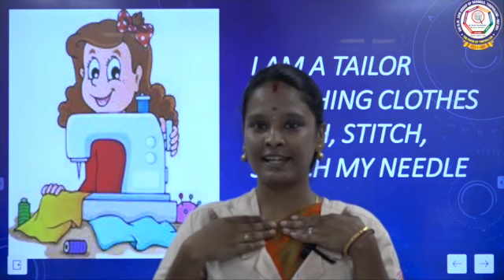KG-RHYMES-I AM A TAILOR